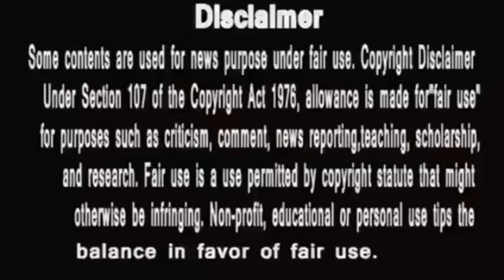Punyashlok Ahilya Bai|क्रोध में लिए गलत फैसले पे शर्मिंदा हैं खंडेराव ?ahilyabaiholkar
PunyaShlokKathaAhilyaBai
IsAlihya